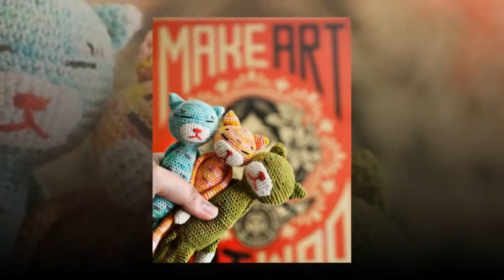how to crochet a scarf with eyelash yarn